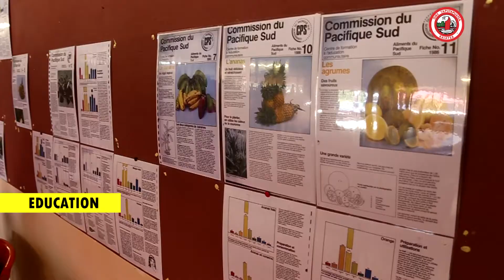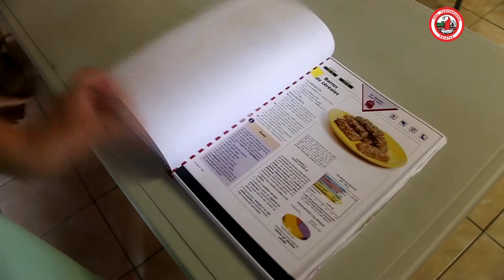PRESENTATION PROJET COOKING CLASS ECOLE AAHIATA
Une émission proposée par la Commune de Taputapuatea. Un film de 24 minutes qui s'inscrit dans le cadre d'une formation touristique.
Trois jeunes de Taputapuatea découvrent le monde du tourisme à Bora Bora et veulent à leur tour devenir "Guide touristique". Cette petite découverte des activités proposées à Bora Bora leur donnera une autre vision de leur îles Raiatea particulièrement Taputapuatea. Ils souhaitent aujourd'hui plus que jamais, faire découvrir à leur tour la beauté et l'authenticité de leur Commune Taputapuatea.